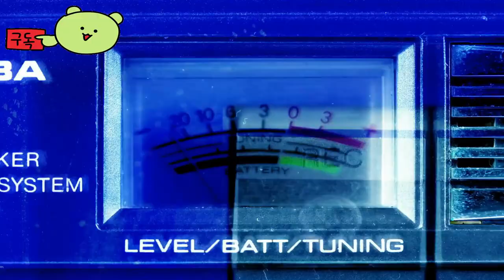소울슬링어: 엔보이 오브 데스 (Soulslinger: Envoy of Death) 공식 얼리 액세스 업데이트 TOLD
소울슬링어:엔보이오브데스
Soulslinger:EnvoyofDeath

🕹️Game content
당신은 사후 세계의 족쇄에서 벗어나기 위해 영혼을 수확하는 무자비한 조직인 "카르텔"과의 치열한 전쟁에 연루된 불명예스러운 총잡이입니다. 새로운 플레이를 할 때마다 더 강해지고, 잃어버린 영혼의 정수를 모아 이 로그라이트 FPS에서 가장 큰 위협에 맞서세요!

⚡Game Developer
 엘더 게임